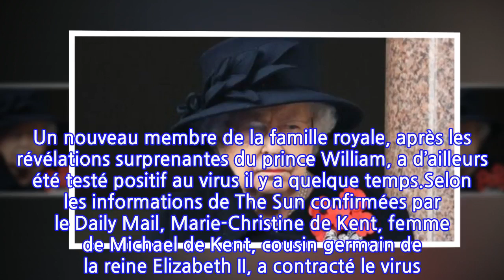Elizabeth II : cette mauvaise nouvelle qui inquiète la famille royale